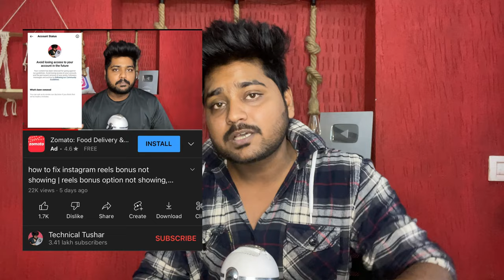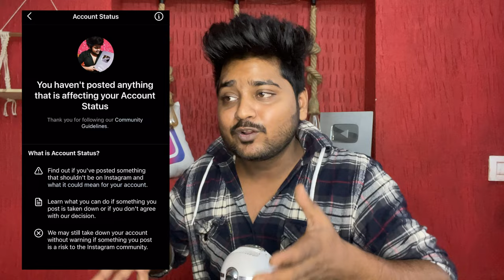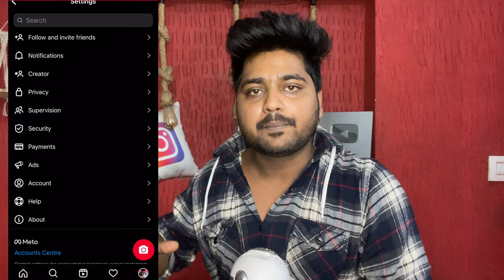How To Remove Community Guideline Strike On Instagram वरना नहीं मिलेगा Reels Bonus Option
Video Topic…..

how to remove community guidelines strike on instagram 2022 instagram ki community guidelines strike kaise hataye….

your questions ….

How to remove community guideline strike on instagram

how to remove instagram guidelines strike

instagram ki community guidelines strike kaise hataye

how to check instagram community guidelines

how to remove instagram community guidelines